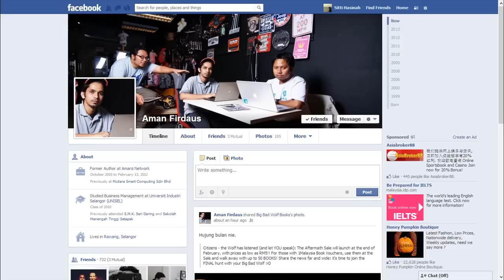Facebook Menguji Antaramuka Timeline Baru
Facebook sentiasa menguji pelbagai jenis rekabentuk baru pada laman sosial mereka, dan kini kelihatan segelintir pengguna terlibat dalam ujian rekabentuk baru, yang kelihatan lebih mudah dikendalikan berbanding rekabentuk Timeline sekarang.

Tiada sebarang perubahan kelihatan pada Facebook Pages dan sebagainya.